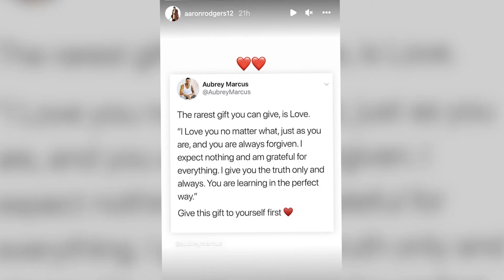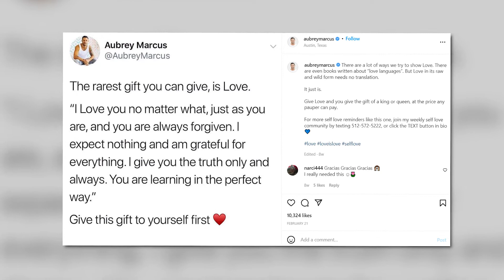The Shocking Truth About Shailene Woodley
Hi there, and welcome to Luxury Taste! Shailene Woodley is an American actress who garnered acclaim for her supporting role in "The Descendants" and went on to star in movies such as "Divergent" and "The Fault in Our Stars." So in today's video, we will be revealing the shocking truth about the actress that you probably didn't know about!